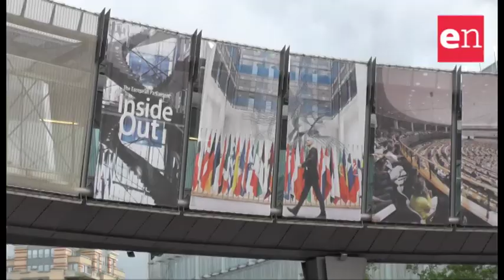"L'Europa è incapace di includere i cittadini rom"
Intervista a Fiorello Miguel Lebbiati dell’Associazione Sinti italiani secondo cui la strategia Ue per l'inclusione di queste minoranze "non porterà da nessuna parte se non verranno cambiati i metodi". Quello che serve è "investire in scuola, casa e lavoro per un vero cambiamento per le comunità”